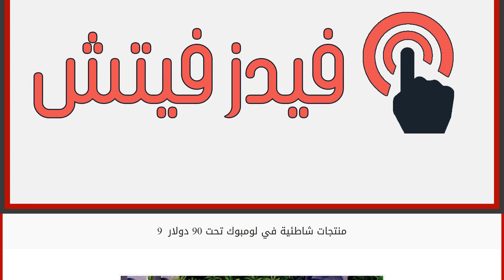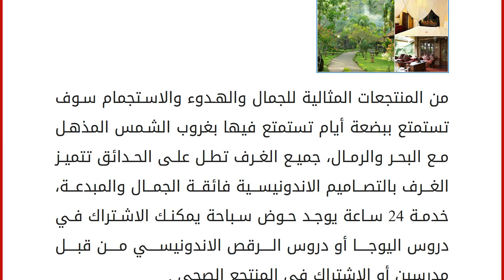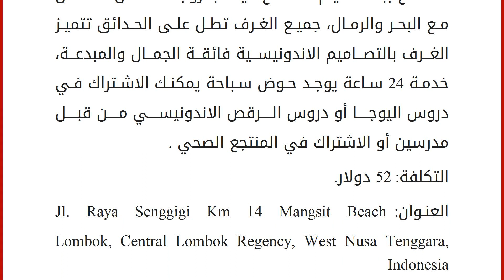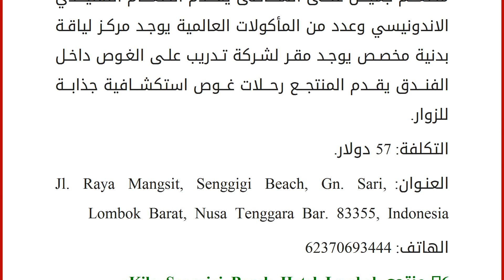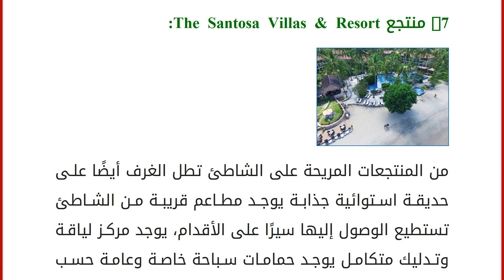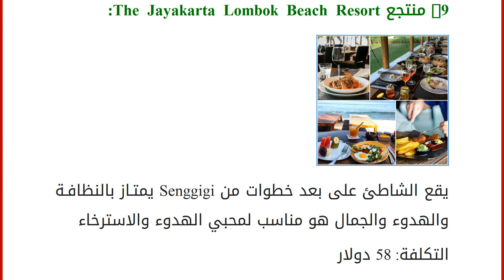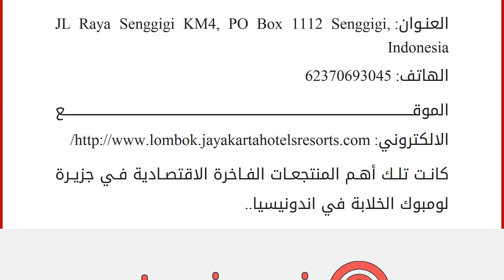9 منتجات شاطئية في لومبوك تحت 90 دولار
تقع جزيرة لومبوك في مقاطعة نوسا تنقار الغربية في اندونيسيا هي تشكل جزء من سلسلة جزر سوندا الصغرى ، هي من أجمل الجزر في اندونيسيا يقصدها عدد كبير من السياح من كل أنحاء العالم، تتميز بالشواطئ الرملية الجميلة والمياه الصافية المناسبة للأنشطة المائية المرحه ويوجد بها سلسلة من الفنادق والمنتجعات الراقية لو كنت تريد الإقامة في هذه الجزيرة الخلابة في منتجعات فاخرة بتكلفة أقل من 90 دولار ، سوف نستعرض معًا 9 منتجعات سياحية راقية في جزيرة لومبوك وبتكلفة أقل من 90 دولار.
1- منتجع Living Asia Resort and Spa: من المنتجعات التقليدية لو كنت تبحث عن مكان مثالي للاسترخاء يكون هذا المنتجع يوفر غرف هادئة بعيدًا عن الدوشة والصخب وتطل على حديقة راقية يوجد حمامات فريدة على الطرق التقليدية الاندونيسية ومركز اسبا متكامل للعلاج بالإبر الصينية والتدليك والعلاج بالأحجار السوداء و حمامات سباحة خارجية تطل على شاطئ رمل